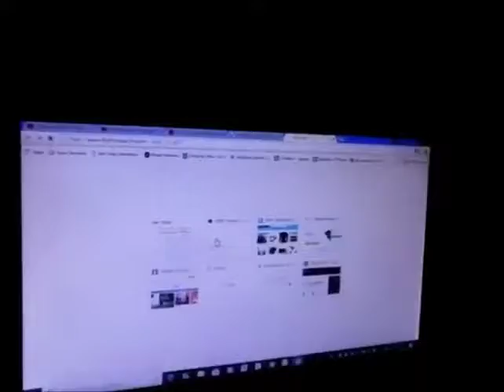É hora de comprar o pão em 15/01/2018